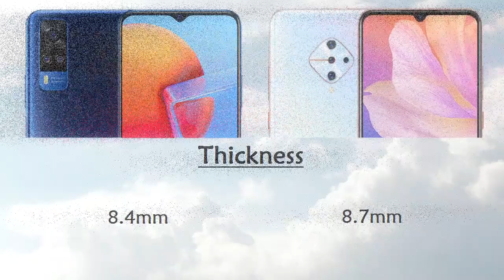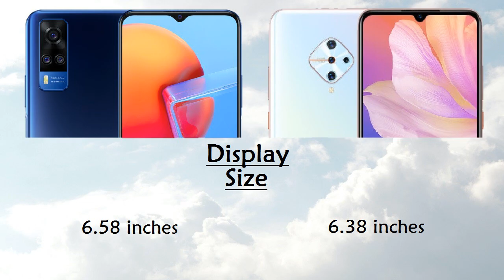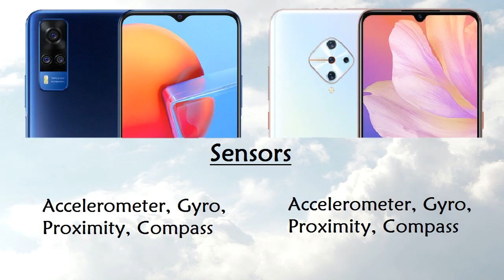Vivo Y51 vs Vivo S1 Pro Comparison